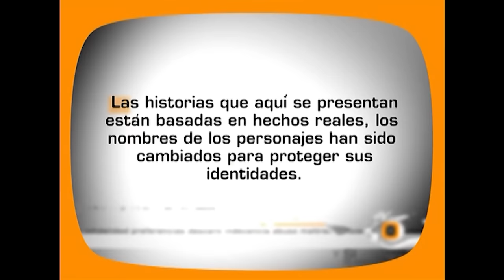Amor viejo | Decisiones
La joven y bella esposa de Álvaro busca ocupar su tiempo en algo más que ser la señora del viejo empresario.